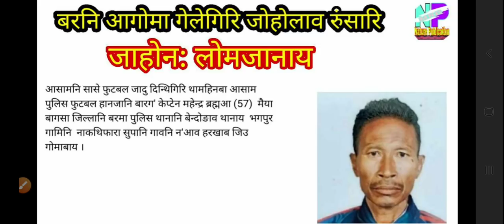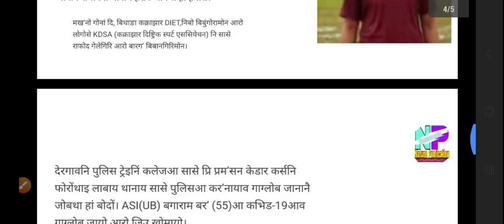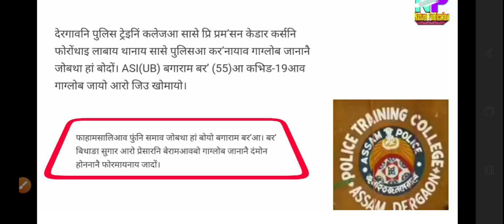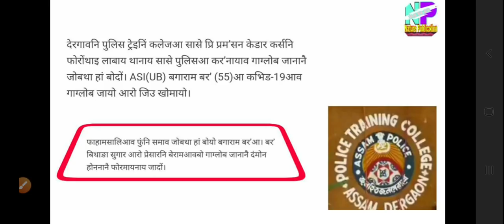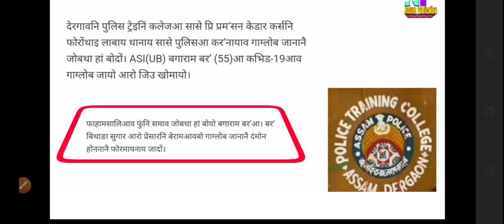सानसेयावनो साथाम बर' गेदेमाफोरनि जिउ खहा!! सांग्रांथि आरो मिथिनो गोनां बाथ्रा | Bodo News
बे मिडिअआ 5 मे खालि साथाम बर' गेदेमाफोर थैनाय खौरांखौ नोंथांमोनजों सेयार खालामनाय।

बेफोरखौ नोंथाङा नायफिननो लुबैदोंब्ला चेक खालामनो हागोन गाहायाव...👇👇👇
Link- 1

गोबांथार गुबुन गुबुन भिडिअफोर नायनोब्ला नोंथाङा Playlist आव हाबनो हागोन।

My Channel: Nature Publication
Subject: Mix
Helpline (Only for Whatsapp Chat): 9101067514

Thanks